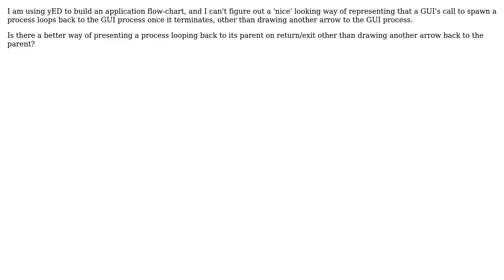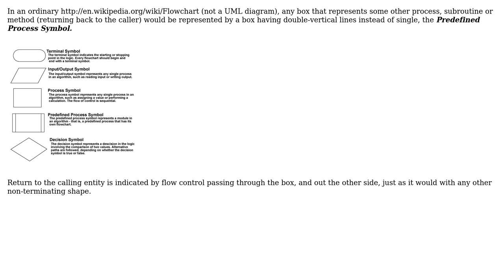Software Engineering: Specify that a spawned process returns to a parent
With thanks & praise to God, and with thanks to the many people who have made this project possible! | Content (except music & images) licensed under CC BY-SA | Music | Images & others | With thanks to user Robert Harvey user gnat user Anthony Miller user Aaron Hall and the Stack Exchange Network Trademarks are property of their respective owners. You are responsible for your own actions.